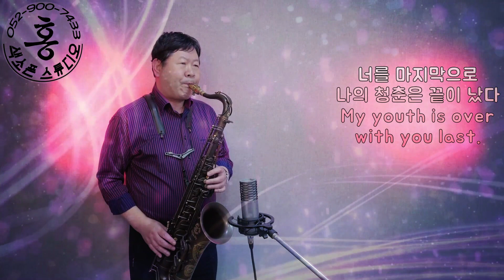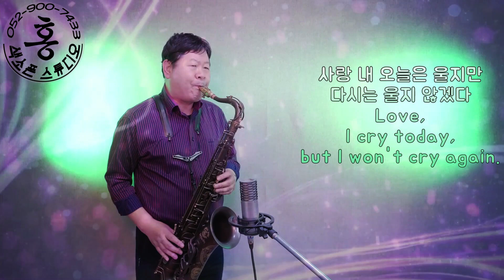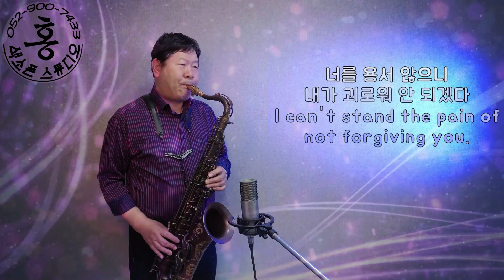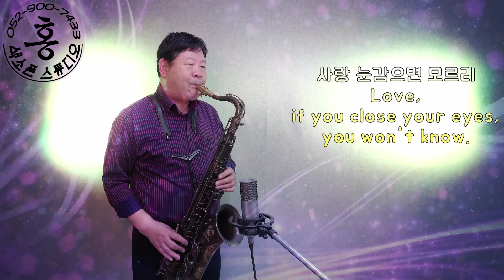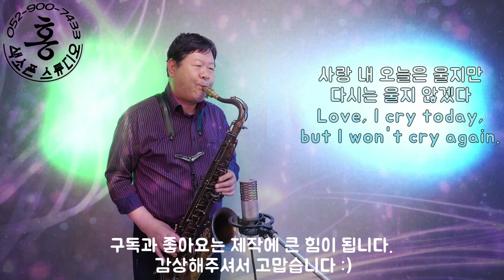[KOR/ENG]큐(조용필)테너색소폰 연주 홍영환|Q(Cho Yong Pil)TENOR SAXPHONE COVER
조용필의 '큐'를 홍영환 원장님
버전으로 업로드합니다.
1989년 조용필  데뷔20주년에 발표한
11집에 수록된 김희갑, 양인자 콤비의
노래입니다.
11집은 10집의 파트2로 만들어졌지만
조용필 가수님은 11집은 전곡을
김희감, 양인자 콤비에게 맡기고
90년대 음악을 준비했다고 하네요.

이제는 음악인생이 40년이 넘어가는
가왕 조용필 님의 새 음반도 기대해봅니다 :)

tip! 색소폰세팅
캐논볼 테너
T5-BR 드래곤펄
디오웨인 두루가 8호
루이스 리가쳐
루이스 2호 1/2

감상해주셔서 감사합니다 :)
꾸준히 업로드 할게요 ~